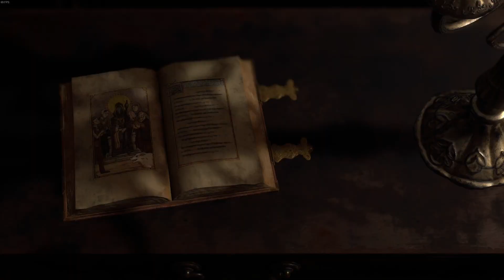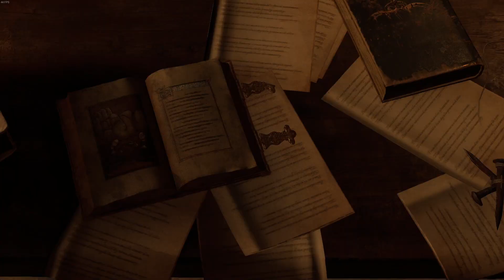Residen Evil 4 Remake Gameplay (PC Steam Version) 1 hour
Resident Evil 4 was one of my favorite games ever so was too curious and had to buy this at launch. It's weird having a new version of the game in some ways. Part of me misses the tanky controls where u couldnt move and shoot. But it's still fun enough and adds some new mechanics. Enjoying it so far!